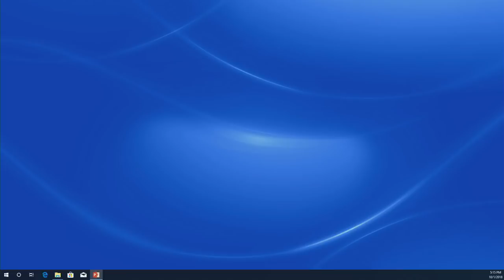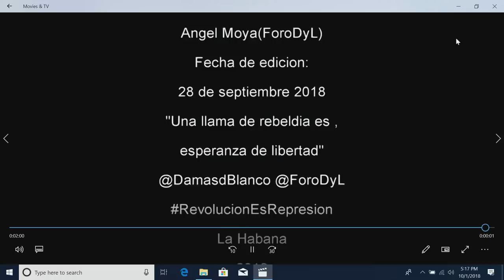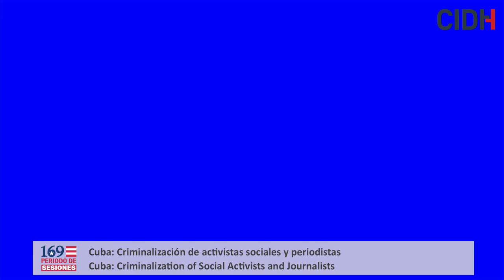Cuba: Criminalización de activistas sociales y periodistas